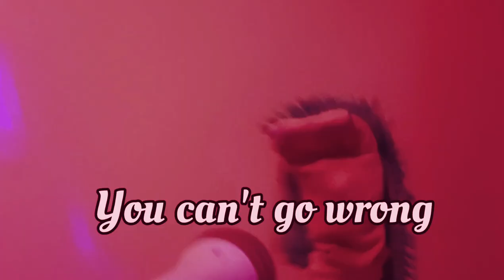Hommus Idol - Socks And Thongs (Official Music Video)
Socks And Thongs, the fifth installment of one of Hommus Idol's favourite combos brought to live in this jaw-dropping motion picture. Caution: Socks may appear frequently throughout